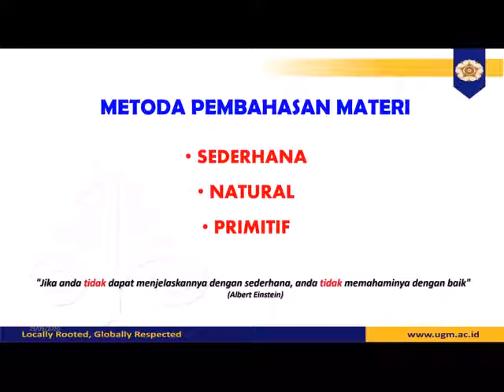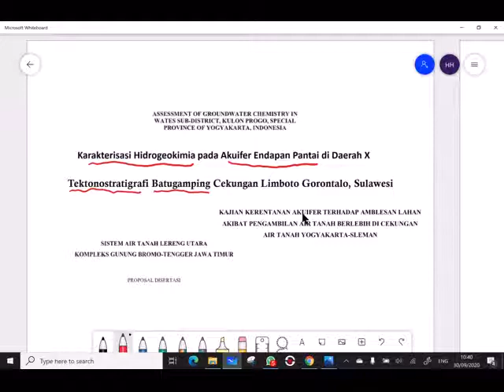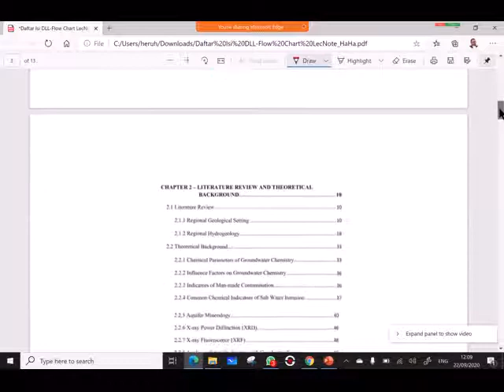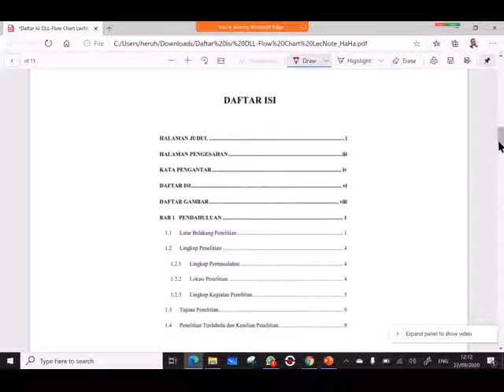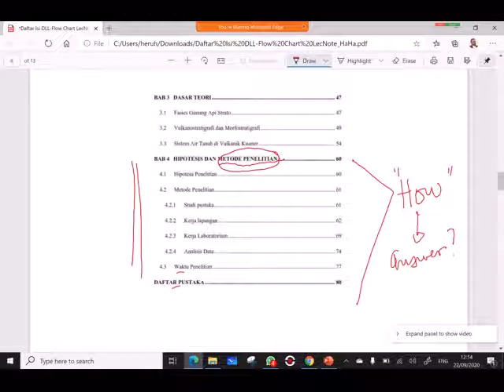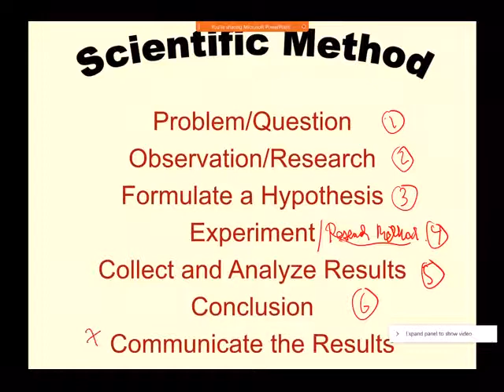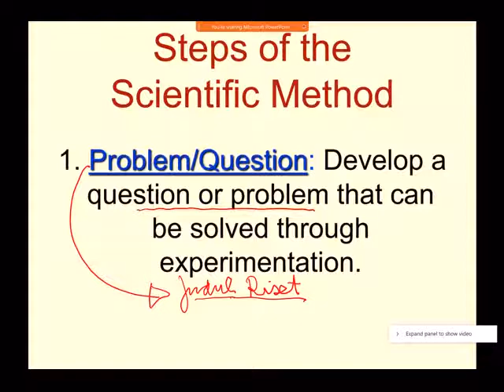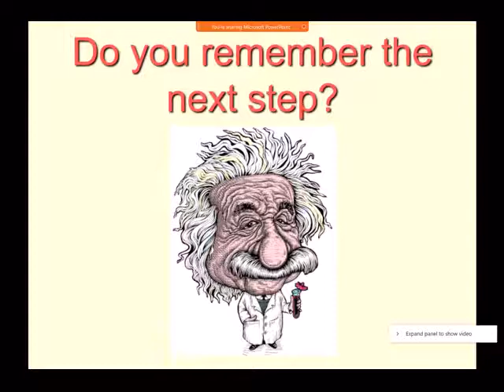Kuliah Metodologi Penelitian : Tahapan Berfikir Ilmiah Part#1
Materi Kuliah Metodologi Penelitian Topik Bahasan tentang Tahapan Berfikir Ilmiah part#1 ini merupakan lanjutan dari topik serupa sebelumnya. Topik ini diawali dengan membahas daftar isi sebuah proposal Tugas Akhir (khususnya di Teknik Geologi UGM) serta dilanjutkan dengan pembahasan isi materi masing-masing Bab dan Sub-Bab dalam proposal penelitian Tugas Akhir yang berbasis pada setiap tahapan dalam metoda berfikir ilmiah. Materi ini disampaikan secara Sederhana, Natural dan Primitif agar mudah difahami bagi yang memerlukan pengetahuan untuk menyusun proposal Tugas Akhir sesuai dengan metodologi penelitian.